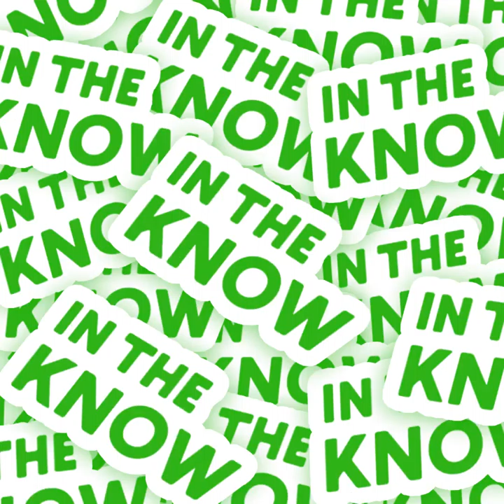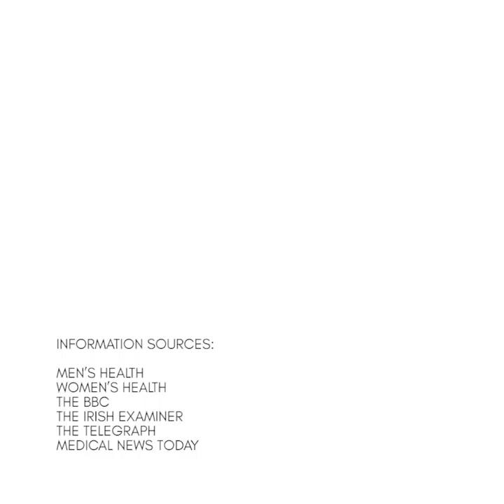Vegan bodybuilders prove you don't have to eat meat to get swole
These bodybuilders share their secrets to thriving on a vegan diet 💪